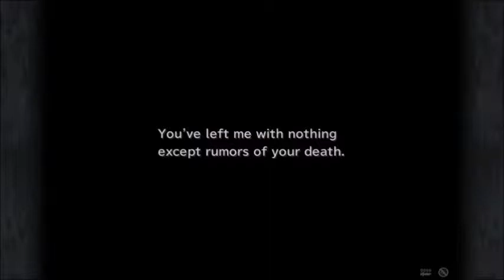It Is Beatrix (Final Fantasy 9 #29)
This is Final Fantasy 9 I have never  played this one in particular as I have always skipped over it so this will be interesting to see how it is and if I like it fully and to see if I missed out on playing this game when it first came out. If you enjoyed the video please leave a like - I'd really appreciate it, thanks :D